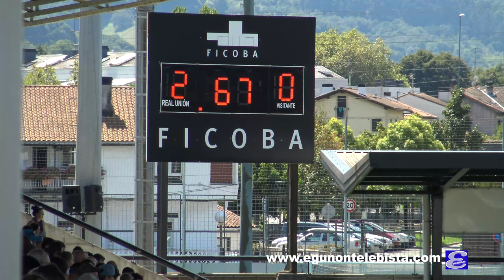28. 8. 2022 1ª RFEF: REAL UNION - 2 ; CORNELLA - 0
Gran partido en Gal con TRIUNFO COMODO E INCLUSO CORTO.
RESUMEN MEJORES JUGADAS y GOLES.